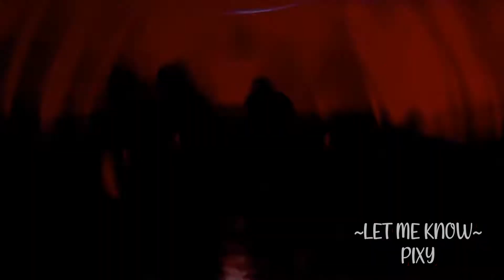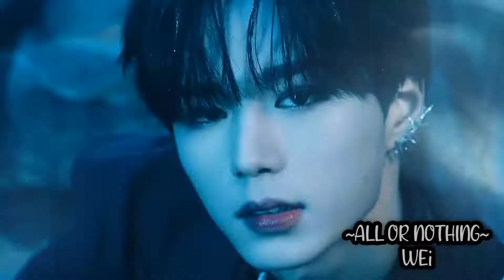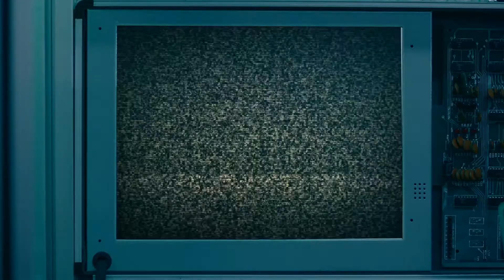BEST KPOP SONGS 2021 [Part 1]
Hello! I hope you are well! Don't forget to love yourself💏 and take care of the animals.